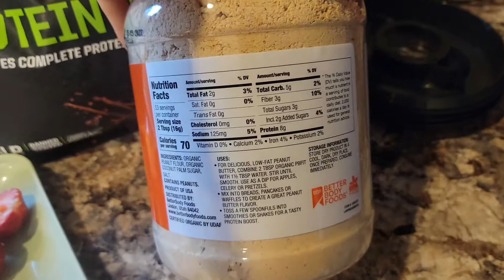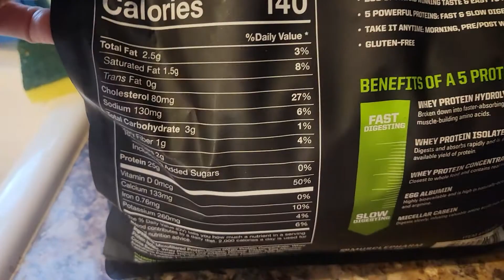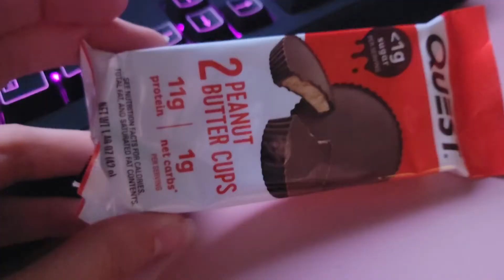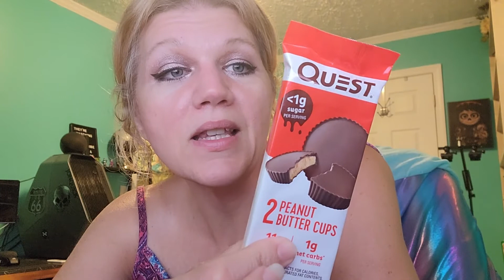Day 1388 of my Keto Journey and what am we doing tomorrow